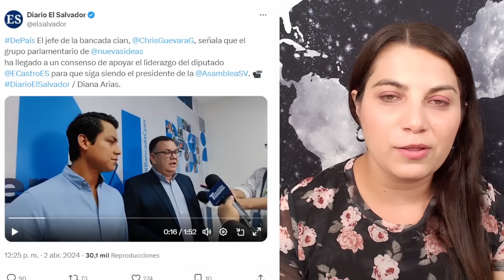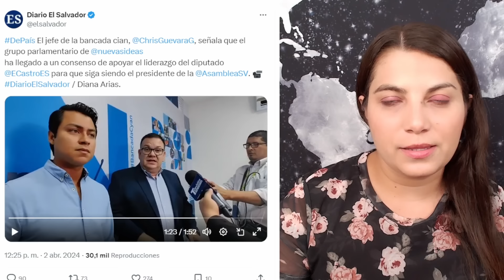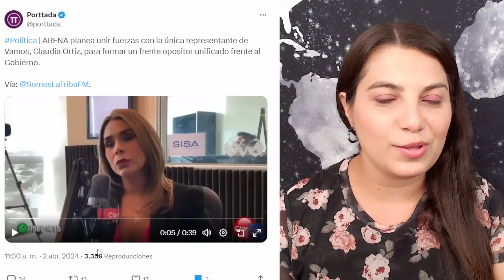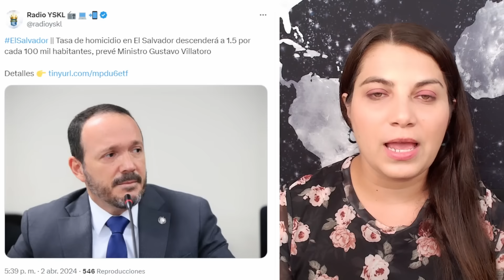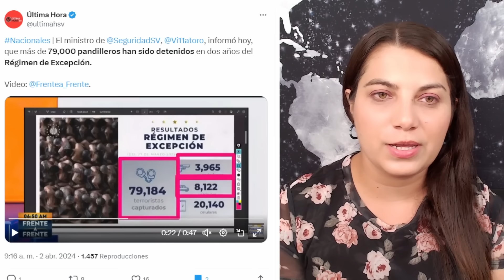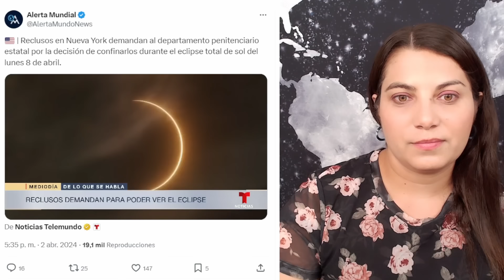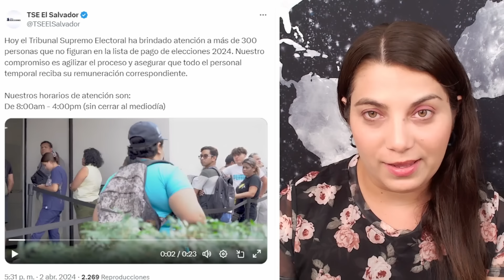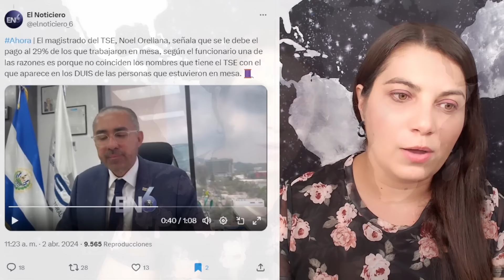Marcela QUIERE LA CABEZA del presidente / Le dan vuelta a la ASAMBLEA / Nuevo Presidente LEGISLATIVO